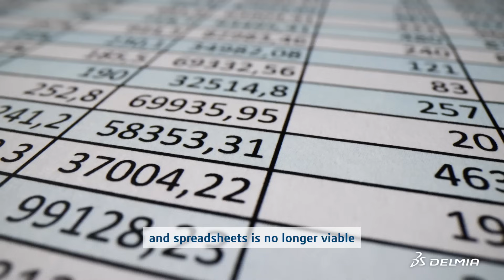Rolling Stock Maintenance with MRO (Maintenance, Repair & Overhaul) Solution | DELMIA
Rolling stock maintenance is evolving. With the rapid growth of big data and sophisticated maintenance systems, rail operators must connect data, people, and processes to stay ahead.
In this video, discover how DELMIA’s Virtual Twin Experience transforms rail freight Maintenance, Repair, and Overhaul (MRO), enabling operators to:

• Simulate maintenance scenarios with virtual twins of physical assets
• Reduce turnaround times and optimize maintenance workflows
• Enable predictive and prescriptive maintenance with real-time data insights
• Improve fleet availability and safety with precise, data-driven decision-making

The future of rail maintenance is here. Stay on the right track and keep your trains running longer—now, with the 3DEXPERIENCE platform ▶️

DELMIA helps global businesses re-imagine their engineering, operations, and planning for manufacturing excellence.